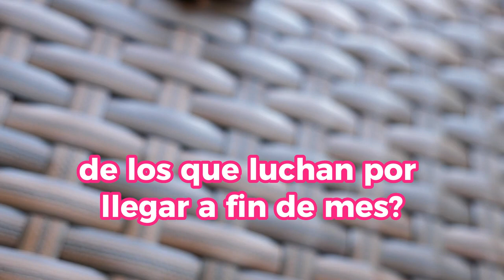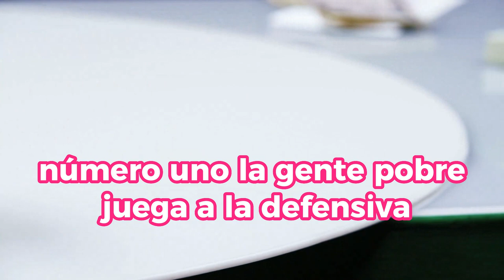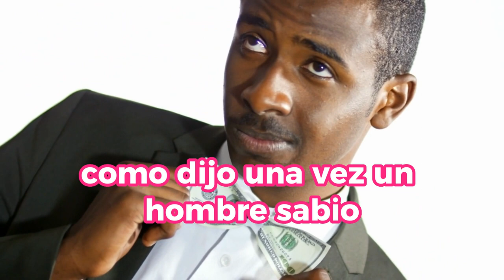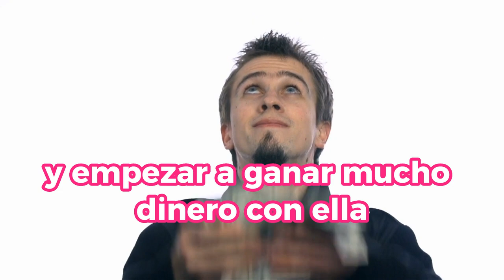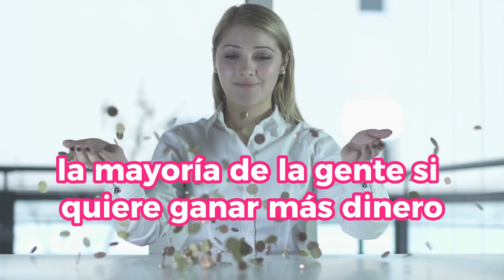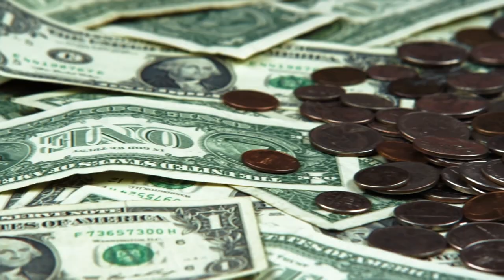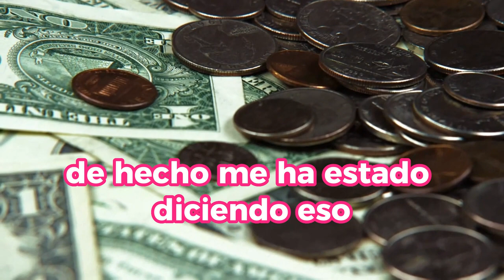4 SECRETOS REALES Que TE SEPARARAN DE LA POBREZA Para SIEMPRE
¿Listo para cambiar tu vida financiera para siempre? En este video revelador, desentrañamos los 4 secretos genuinos que marcarán la diferencia entre vivir en la pobreza y alcanzar la prosperidad duradera. Descubre estrategias comprobadas para transformar tu mentalidad financiera y tomar el control de tu futuro económico. No te pierdas esta oportunidad de aprender cómo romper el ciclo de la pobreza y encaminarte hacia el éxito financiero.

1)This video has no negative impact on the original works (It would actually be positive for them)
2)This video is also for teaching purposes.
3)It is not transformative in nature.
4)I only used bits and pieces of videos to get the point across where necessary.